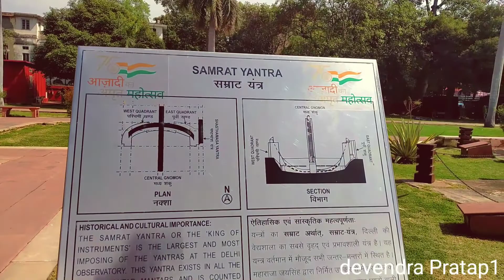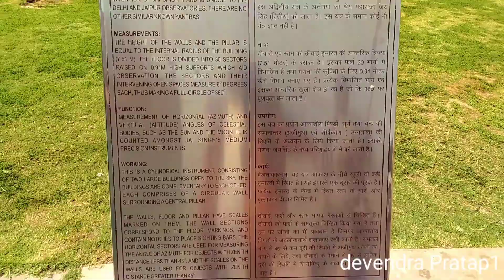jantar mantar New Delhi Information#Historical places of Delhi# devendra Pratap1# daily vlog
jantar mantar New Delhi information
location cannaught place

nearest metro station Patel chowk

Type Astronomical observatory year of establishment 1724 Founded by Maharaja Jai Singh

see you in the next different and interesting vlogs
jantar _mantar_delhi_video
cannaught place delhi
daily vlog
jantar mantar delhi
new delhi
jantar mantar delhi history in hindi
jantar mantar history
jantar mantar history in# hindi facts of jantar mantar
facts of jantar mantar in hindi.
jantar mantar delhi vlog
jantar mantar history in hindi